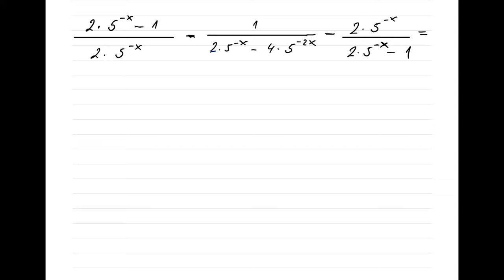Stepenovanje izraz sa razlomcima i negativnim eksponentom - matematika za 2 razred srednje škole